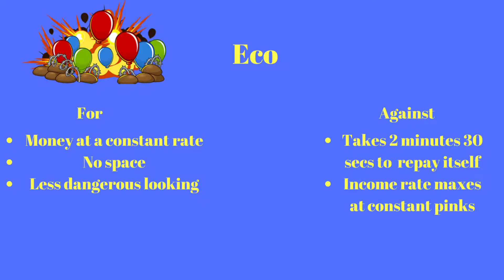How to Lategame Like a Pro! Part 5-Money (Bloons TD Battles)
Struggling with getting lategame in bloons like how Molt does it? Here are a series of in-depth videos on how to get further than Molt ever can in lategame. In this part we will be covering the main two sources of income and which to use